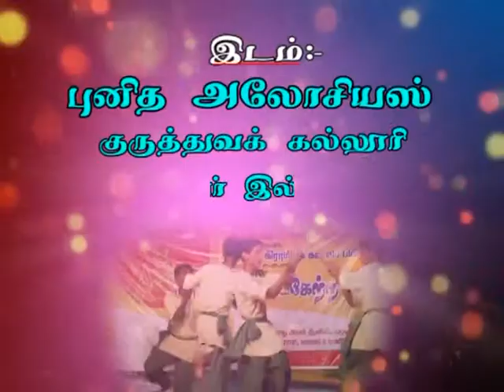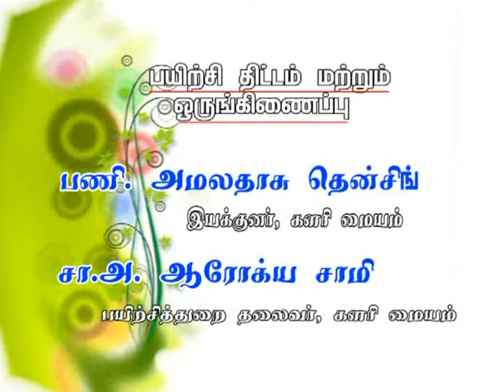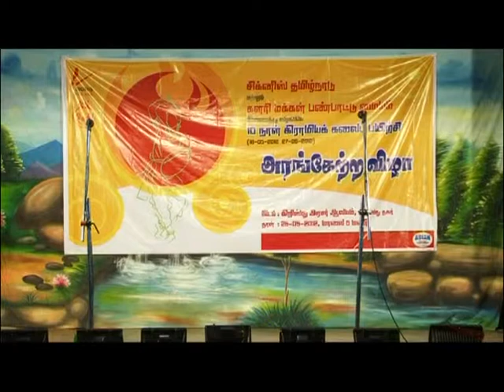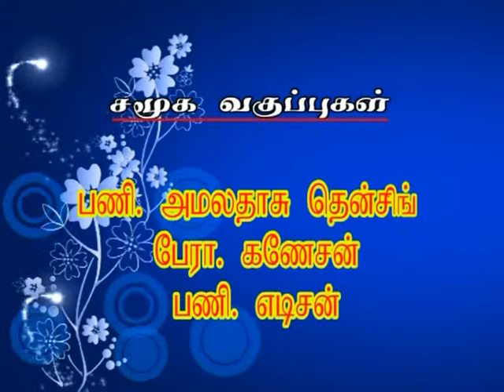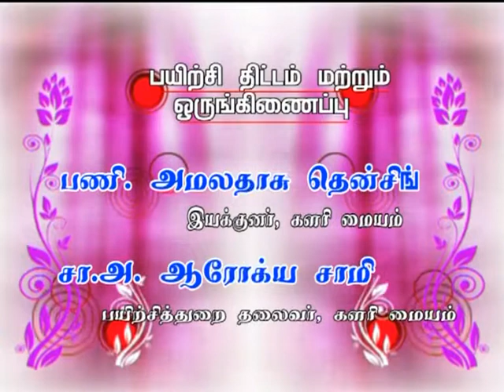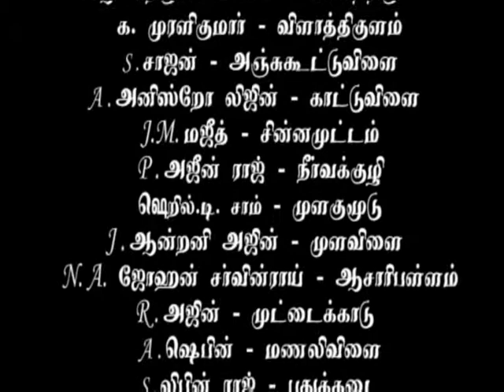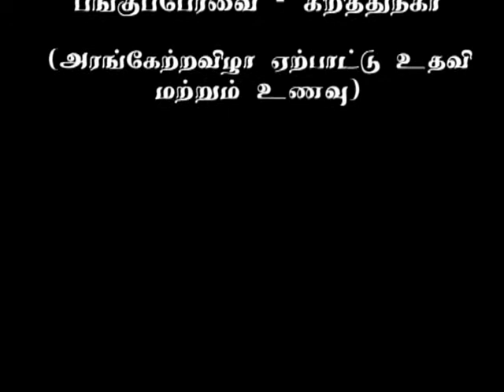KALARI Video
Video of KALARI Folk Center